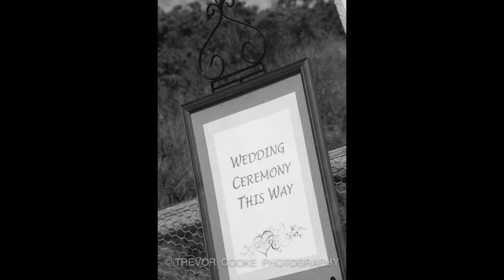Laura + Daniel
Torquay wedding- Laura + Daniel sneak peek
By Trevor Cooke Photography
Please select HD for best quality viewing.